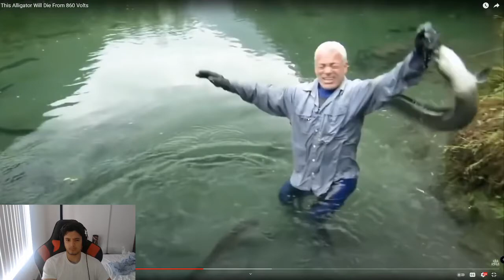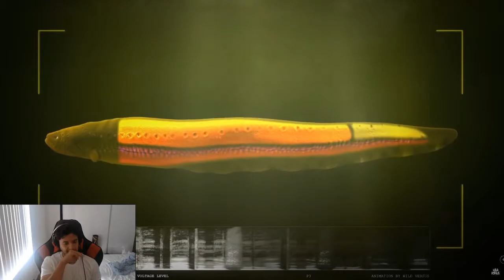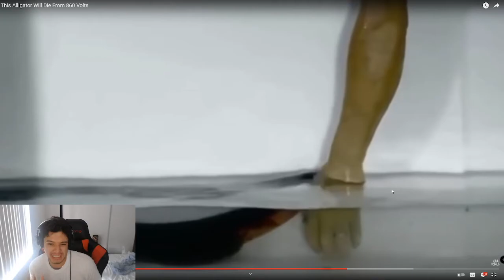This Alligator Will Die From 860 Volts Reaction